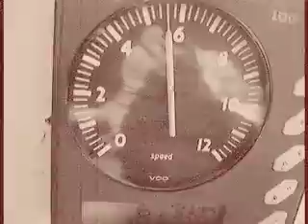24 THE MOVIE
VERSLAG VAN DE 24-UURSRACE OP HET IJSSELMEER, AUGUSTUS 2008